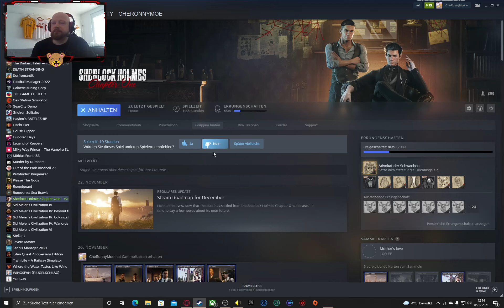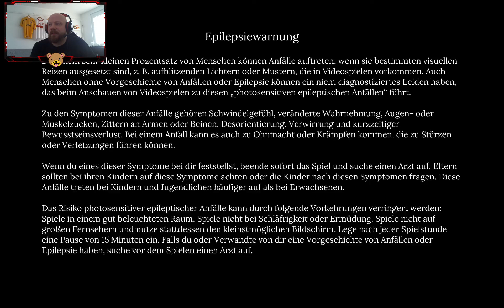[GER] Sherlock-Sonntag cheronO cheronP cheronLUL cheronGRUMPY cheronTIRED (Part 1/17)